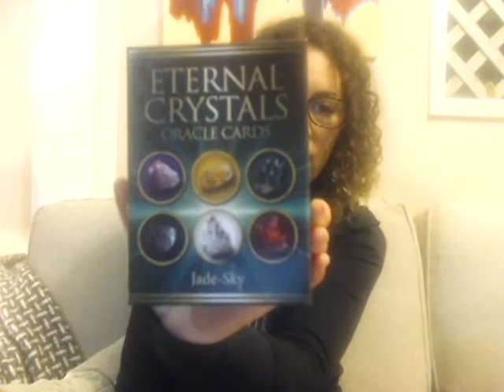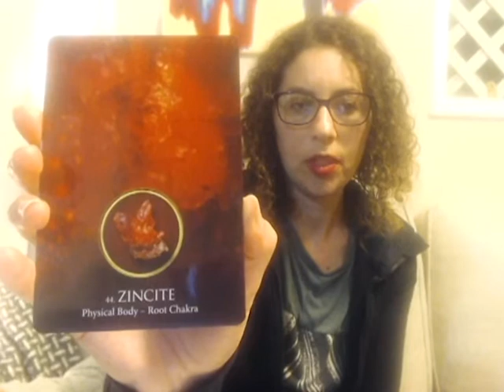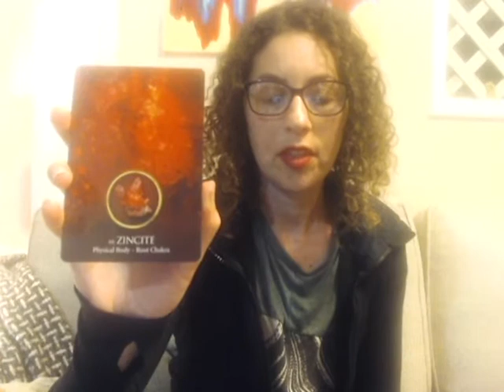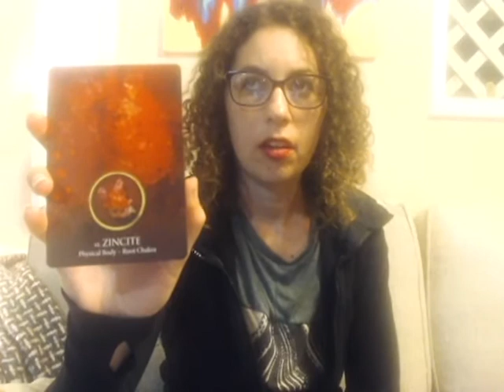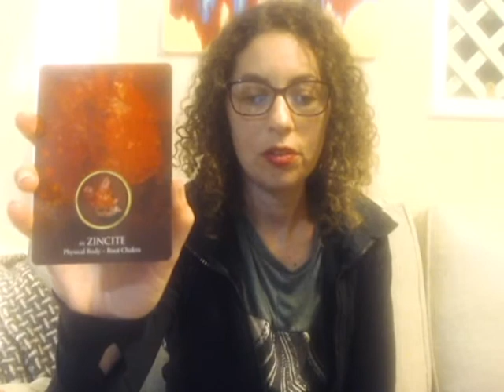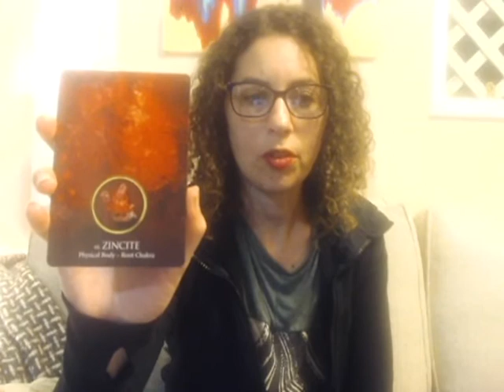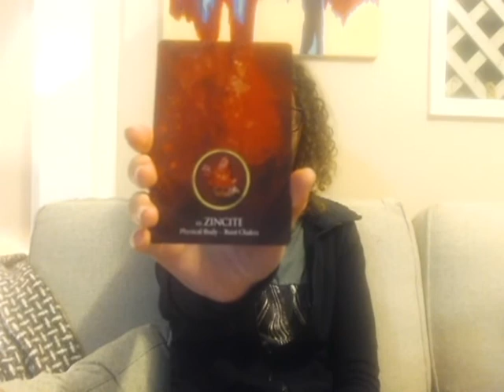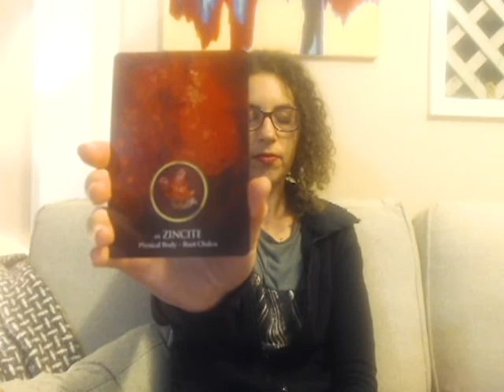❤️Twin Flames Meditation and New Moon Forecast with Zincite Crystal❤️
💟Enjoy this Crystal Card Meditation and Energy forecast for Harmonious Union with your Twin Flame with Zincite Crystal.  The New Moon Energy Shifts from Pisces to Aries and Mars enters Capricorn.  It is a great time to let your goals and creative force become one in passionate action and become evermore aware of what love is guiding you to do each step of the way. Clear and evaluate what is serving your divine self in your physical reality as you expand into receiving more love from the universe 💟

Find out more about me and the services I offer, including Ascension Coaching Session, Astrology Reading, and more.  I can help you achieve results in personal development, Harmonious Union with your Twin Flame, and Life Purpose:

Ready to learn more and commit to achieving your desires?  Book your FREE 30 minute Consultation with me now at:

    Aldyn